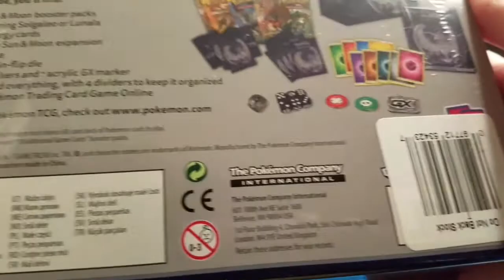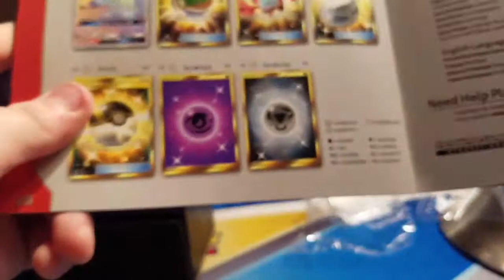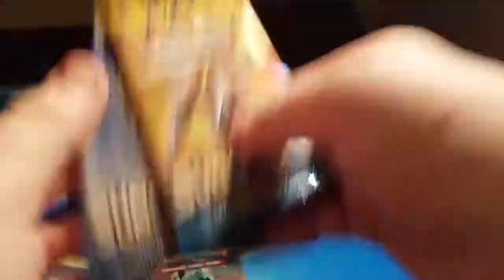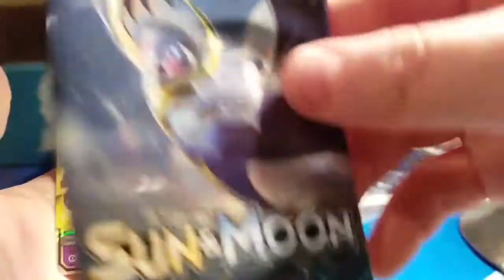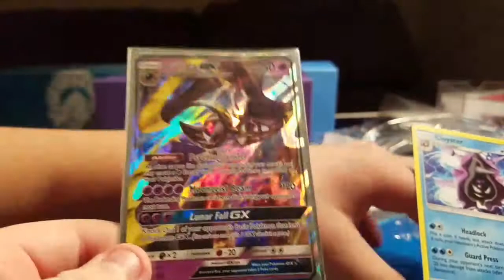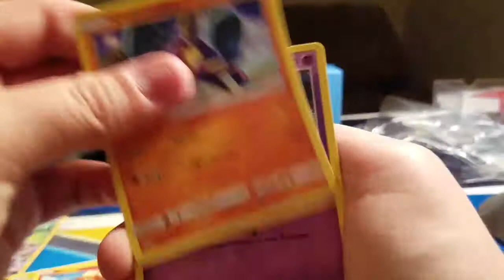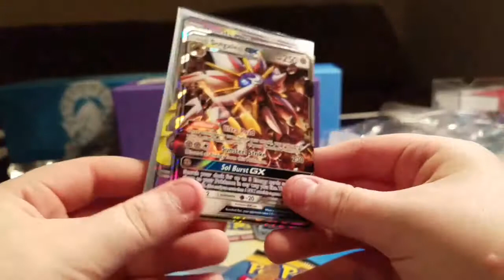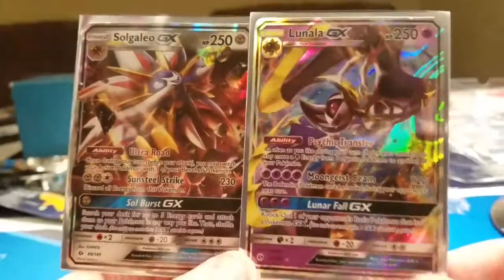Pokemon cards-Opening a S&M Lunala Elite Trainer box!!!